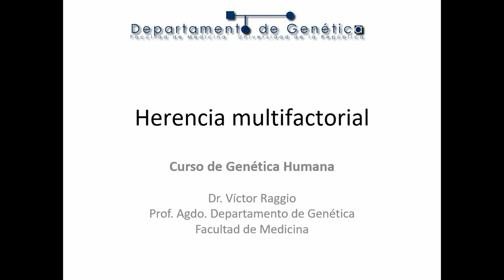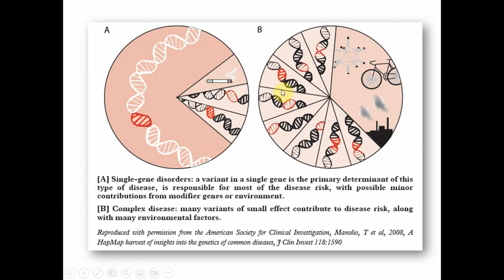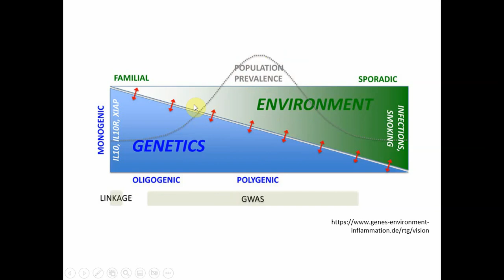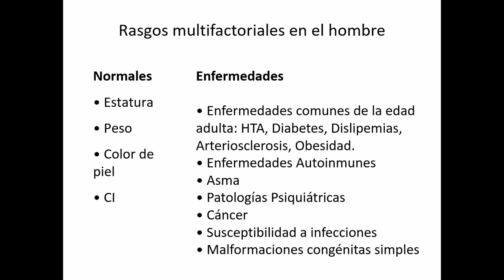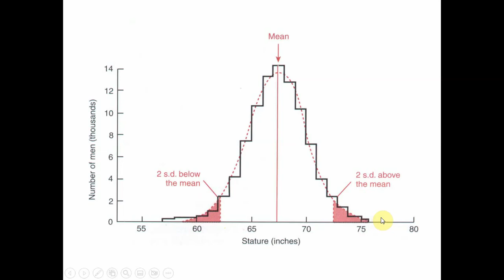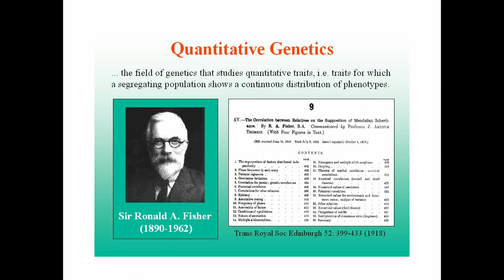Herencia Multifactorial (Parte 1)